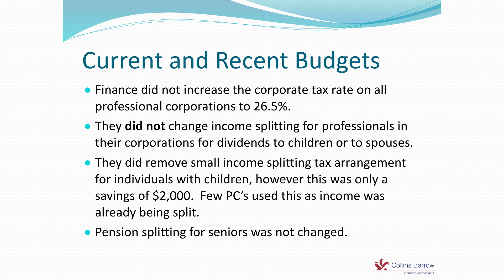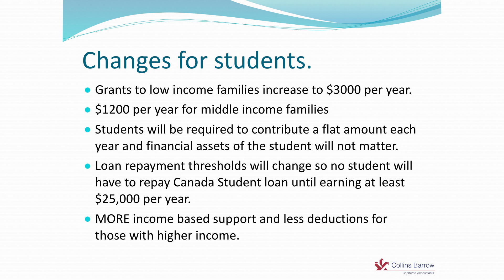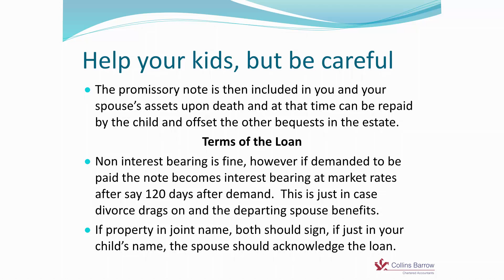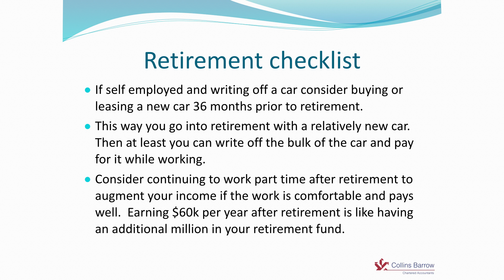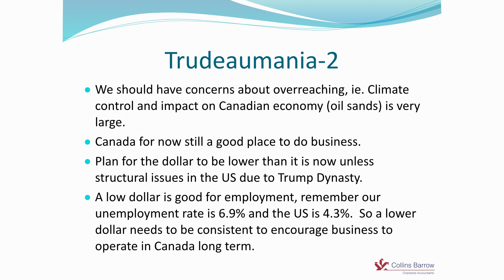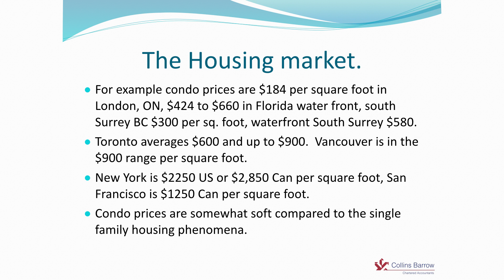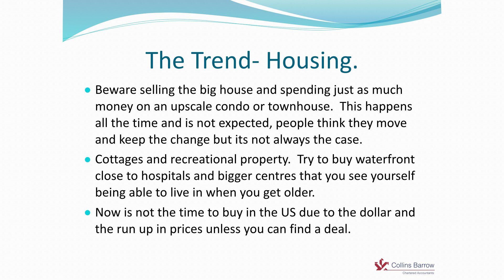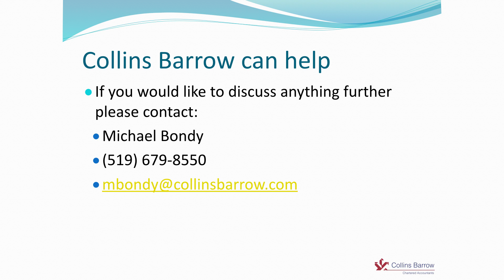Trudeaumania & Trump Dynasty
Mike Bondy of Collins Barrow discusses a variety of topics including:

• Current and recent budget proposals and review strategies to minimize the impact of these changes
• Outline of trends which may impact your retirement and the preparation of your wills
• How the Trump Dynasty and Trudeaumania may impact the economy and investment